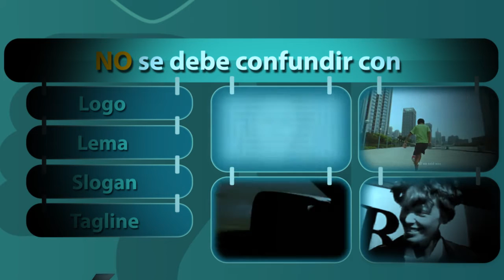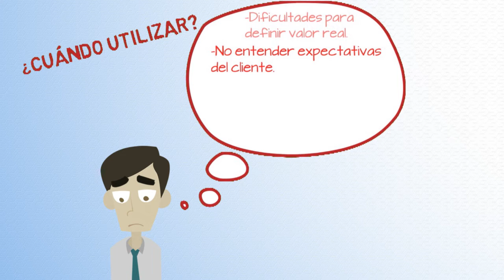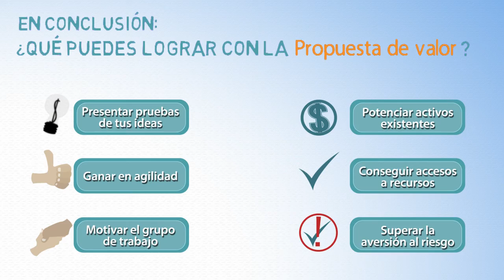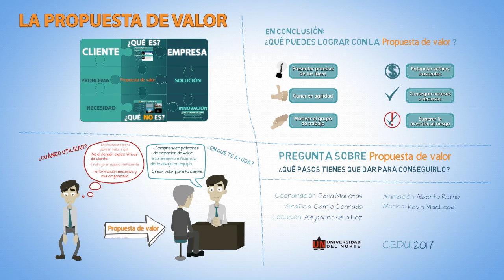Propuesta de valor.